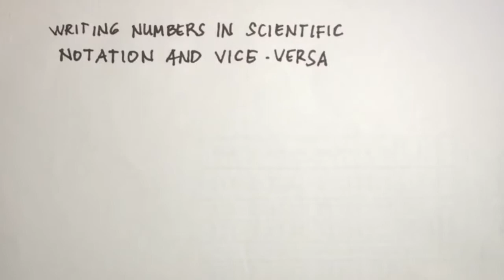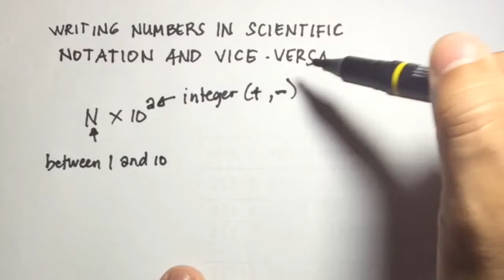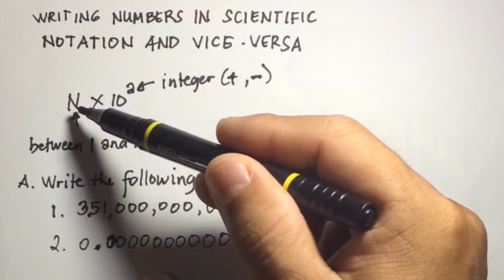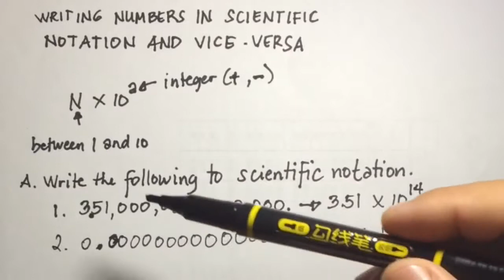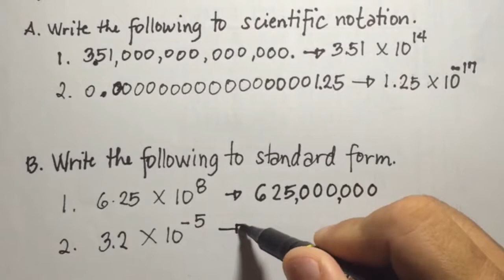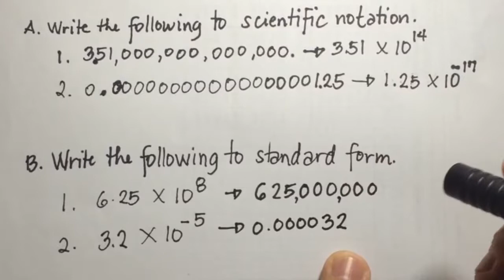Writing Numbers in Scientific Notation and Vice Versa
This video is about how to write numbers in Scientific Notation and Vice Versa! I hope this video will help you! Thank you and God bless!